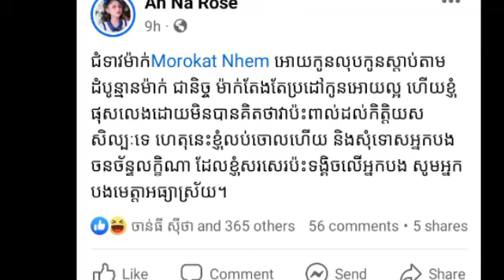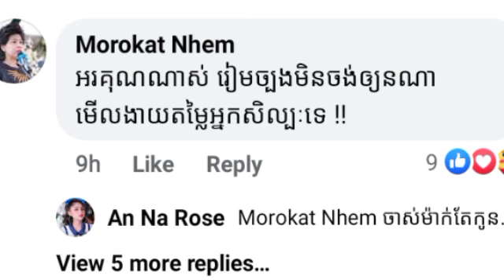រឿងញ៉ាំបាយមួយពេល 3000ដុល្លារលោក ជំទាវ ញ៉ែម មរកត ឲ្យ រ៉ូស លុបការផុសបន្ទាន់កុំឲ្យប៉ះពាល់ដល់តម្លៃសិល្បៈ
រឿងញ៉ាំបាយមួយពេល 3.000 ដុល្លារលោក ជំទាវ ញ៉ែម មរកត ឲ្យ រ៉ូស លុបការផុសជាបន្ទាន់កុំឲ្យប៉ះពាល់ដល់តម្លៃសិល្បៈ 3,000 for a meal, Lok Chumteav Nhem Morakot asked Rose to cancel the appearance immediately so as not to affect the price of art.